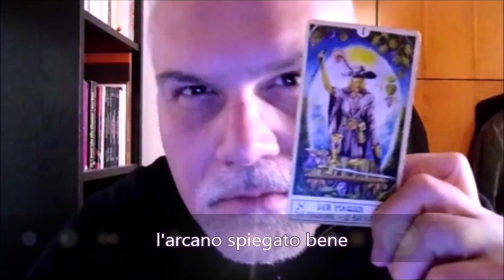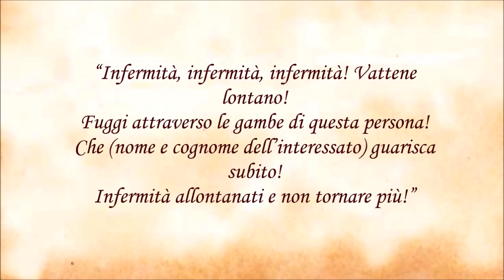L'Acutomanzia - alcuni rituali magici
GUARIGIONE A DISTANZA TRAMITE ACUTOMANZIA - Si tratta di un’operazione nota anche ad alcuni operatori del voodoo bianco – il Rito “Rada” che a differenza dei quelli “Petro”, “Zandor” ed altri, sono rivolti alla guarigione delle malattie o all’annullamento dei malefici.

Uno dei procedimenti che si rifà alla famiglia Rada di loas benevoli, è l’uso delle bambole di pezza, cera, legno o altro. Ciò non deve allarmare se pensiamo alla millenaria arte benefica dell’agopuntura. Questa non è altro che una forma radionica di agopuntura a distanza.

Procuratevi un’effigie di cera o una bambola di pezza imbottita. In queste potete inserire oggetti appartenenti alla persona da beneficiare. Darete una somiglianza anche di tipo grossolana per stabilire un contatto maggiore col ricevente. Si riporta di solito anche il nome scritto sulla parte anteriore.

L’orario migliore è la mezzanotte, quando la mente profonda accoglie le richieste. Si opera alla luce di candele bianche purificate e mentre brucia l’incenso. Per la guarigione è ottima la salvia, oppure il copale o il palo santo. Da far ardere su un apposito e comodo carboncino incandescente che oggi si trovano facilmente in commercio.

Si prende un grosso ago o spillo con la capocchia bianca e si infila nella parte ammalata interessata. Si punzecchia quindi più volte ripetendo le parole: “Infermità, infermità, infermità! Vattene lontano! Fuggi attraverso le gambe di questa persona! Che (nome e cognome dell’interessato) guarisca subito! Infermità allontanati e non tornare più!”

Si lascia poi l’ago conficcato per ripetere il tutto la notte seguente. Di solito si opera per 3 notti o nei casi più impegnativi 10 notti consecutive. La bambola può essere eventualmente consegnata all’infermo da tenere vicino o sotto al letto. Ottenuta la guarigione, si seppellisce ai piedi di un albero sano.

ACUTOMANZIA CON IL LIMONE - Questo metodo serve per scacciare via persecuzioni sia psichiche, che di magia nera, ma spesso è valido anche in situazioni quali minacce, bullismi, mobbing. Si scrive sul limone il genere id persecuzione da scacciare, come indicato nel filmato e si piantano 33 spilli ripetendo ad ognuno la formula: “Voglio Comando e Posso!”.

ACUTOMANZIA PER LA SFERA SENTIMENTALE - Per “convincere a cedere in amore” si usa molto il seguente sortilegio. Si una volta predisposto luogo e calma interiore nonché concentrazione, a lume di candela bianca o rossa o colore di vostra preferenza, si prende un pupazzetto di cera e si piantano 5 spilli dalla capocchia bianca. Uno sulla fronte, due sul cuore disposti a X, uno sul braccio destro e uno sulla gamba sinistra. Si ripete ad ogni singolo spillo la formula: “Ponimi qual sigillo sopra al tuo cuore, ponimi quale sigillo sopra al tuo braccio, poiché forte come la morte è l’amore!”